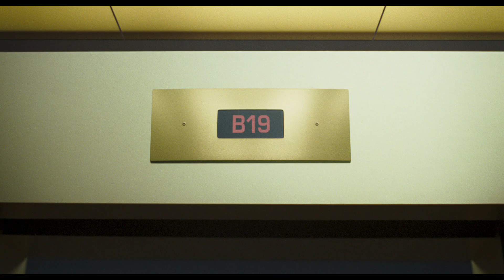Space Jam: A New Legacy – Easter Egg Hunt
’Tis the season for an Easter egg hunt. Search through the trailer of Space Jam: A New Legacy and see how many you can find.

Welcome to the Jam!  Basketball champion and global icon LeBron James goes on an epic adventure alongside timeless Tune Bugs Bunny with the animated/live-action event “Space Jam: A New Legacy,” from director Malcolm D. Lee and an innovative filmmaking team including Ryan Coogler and Maverick Carter.  This transformational journey is a manic mashup of two worlds that reveals just how far some parents will go to connect with their kids. When LeBron and his young son Dom are trapped in a digital space by a rogue A.I., LeBron must get them home safe by leading Bugs, Lola Bunny and the whole gang of notoriously undisciplined Looney Tunes to victory over the A.I.’s digitized champions on the court: a powered-up roster of professional basketball stars as you’ve never seen them before.  It’s Tunes versus Goons in the highest-stakes challenge of his life, that will redefine LeBron’s bond with his son and shine a light on the power of being yourself. The ready-for-action Tunes destroy convention, supercharge their unique talents and surprise even “King” James by playing the game their own way.

James stars alongside Oscar nominee Don Cheadle (the “Avengers” films, “Hotel Rwanda”), Khris Davis (“Judas and the Black Messiah,” TV’s “Atlanta”), Sonequa Martin-Green (TV’s “The Walking Dead,” “Star Trek: Discovery”), newcomer Cedric Joe, Jeff Bergman (“Looney Tunes Cartoons”), Eric Bauza (“Looney Tunes Cartoons”), and Zendaya (upcoming “Dune,” “Malcolm & Marie”).

Lee (“Girls Trip,” “Night School”) directs from a screenplay by Juel Taylor & Tony Rettenmaier & Keenan Coogler & Terence Nance.  The film’s producers are Ryan Coogler, LeBron James, Maverick Carter and Duncan Henderson, and the executive producers are Sev Ohanian, Zinzi Coogler, Allison Abbate, Jesse Ehrman, Jamal Henderson, Spencer Beighley, Justin Lin, Terence Nance and Ivan Reitman.

The director’s behind-the-scenes creative team includes director of photography Salvatore Totino (“Spider-Man: Homecoming”), animation producer Troy Nethercott (“Wonder Park”), production designers Kevin Ishioka (“The Mule”), Akin McKenzie (Netflix’s “When They See Us”) and Clint Wallace (upcoming “Eternals”), editor Bob Ducsay (“Godzilla: King of the Monsters,” “Star Wars Episode VIII – The Last Jedi”) and costume designer Melissa Bruning (“Rampage,” “War for the Planet of the Apes”).  The music is by Kris Bowers (“Greenbook,” Netflix’s “Bridgerton”).

Warner Bros. Pictures Presents a Proximity/The SpringHill Company Production, a Malcolm D. Lee Film, “Space Jam: A New Legacy.”  The film will be distributed worldwide by Warner Bros. Pictures.  It will be released in theaters nationwide on July 16, 2021 and will be available in the U.S. on HBO Max for 31 days from theatrical release.